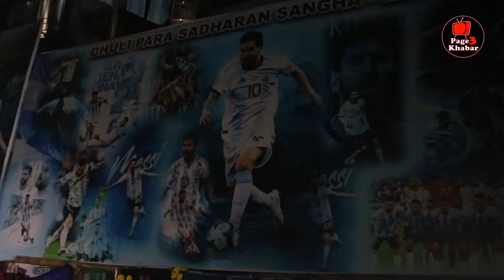FIFA World Cup 2022 Final, Lionel Messi win World Cup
Argentina vs France, World Cup 2022 Final Live Scorecard: In probably the wildest final in the tournament’s 92-year history, Argentina won its third World Cup title by beating France 4-2 in a penalty shootout after a 3-3 draw featuring two goals from the 35-year-old Messi and a hat trick by his heir apparent, France forward Kylian Mbappé.

Mbappé and Messi took their teams’ first penalties and scored. Kingsley Coman had an attempt saved by Argentina goalkeeper Emi Martinez and Aurelien Tchouameni then missed for France, giving Gonzalo Montiel the opportunity to end it. He converted the penalty to the left and sparked wild celebrations.

Europe’s run of four straight World Cup winners, dating to 2006, came to an end. The last South American champion was Brazil, and that was also in Asia — when Japan and South Korea hosted the tournament in 2002.

In Qatar, Argentina backed up its victory from last year’s Copa America, its first major trophy since 1993. It’s quite the climax to Messi’s international career, which is not over just yet. He said after the match that he would continue to play with the national team.